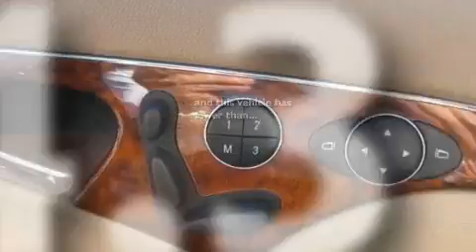2008 Mercedes-Benz E350 Santa Monica CA 90403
Year: 2008
 Make: Mercedes-Benz
 Model: E350
 Engine: 3.5L V-6 cyl
 Trans.: 7-speed automatic
 Exterior: Black
 Miles: 34,319
 Interior: Tan

 W.I. Simonson

 Pre-Owned 2008 Mercedes-Benz E350 Santa Monica CA